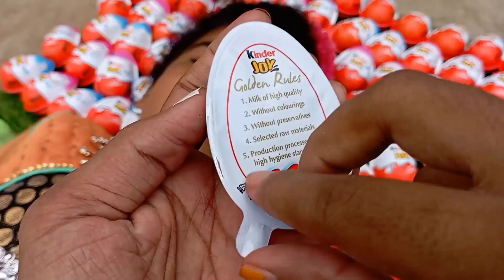100 Yummy Kinder Surprise Egg Toys Opening - A Lot Of Kinder Joy Chocolate ASMR